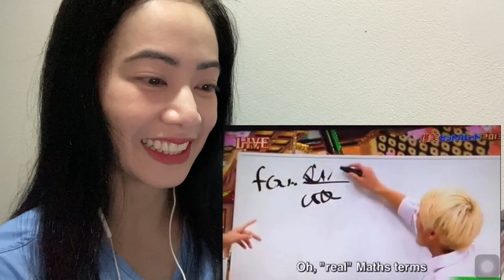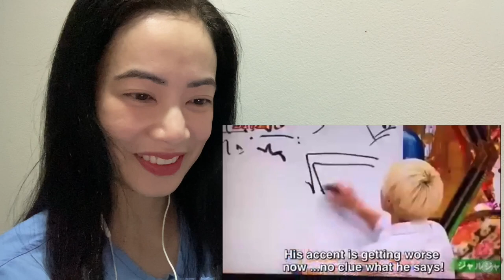Japanese Manzai - Mr. Chatalai Jyaru Jyaru & After School Kamaitachi - reaction video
This is a fan-made reaction video to Japanese Manzai